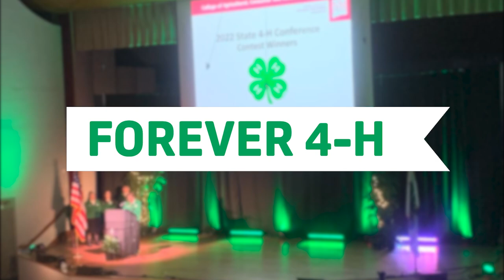2023 New Mexico State 4-H Conference Promo Video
4-H members state-wide congregate this summer for the annual New Mexico State 4-H Conference, July 10-14 at the New Mexico State University campus in Las Cruces, New Mexico. It is the premier event for senior 4-H members, and this year's event is special, as 4-H celebrates the 100th year anniversary of this annual event. The theme for this event is Forever 4-H.